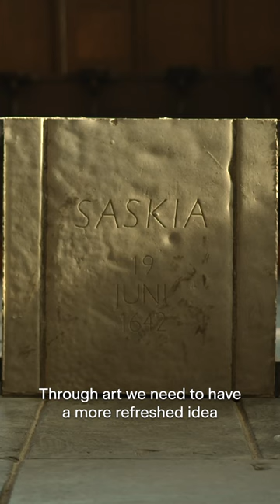Ibrahim Mahama’s ‘Garden of Scars’ is on view at Oude Kerk, Amsterdam until 10 April 2023.